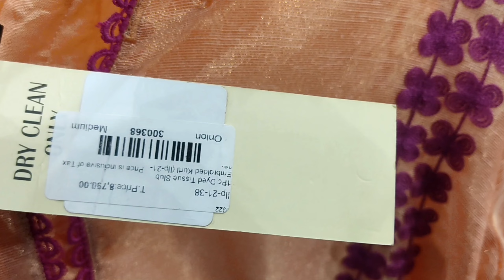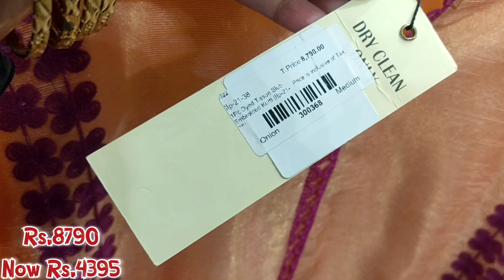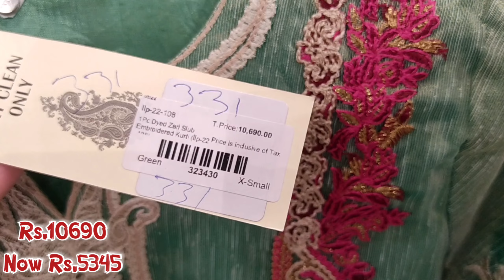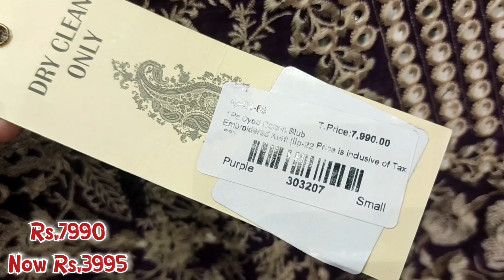Gul Ahmad 70% Off The Great Summer Sale || Ideas By Gul Ahmad Big Sale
gulahmedsale
gulahmedlawn
 ideasbygulahmed
 gulahmed
gulahmedsale
gulahmadbyideas
Wawndressdesign2023
gul ahmed lawn
gulahmedsale
gulahmed
gulahmedlawn
gulahmedsale
gulahmedlawnsale
gulahmed
gulahmedlawn
gulahmedshop
khaadisale
pakistanidresses
bonanzasatrangisale
nishatsale
lawndressdesign2023
nishatsale
pakistanidresses
ideasbygulahmed
ideas
ideassale
Gul ahmed sale online
Gul ahmed online
gulahmedsale
gulahmed
gulahmedlawnsale
gulahmedsale2022
pakistanidresses
khaadisale
khaadilawn
sapphiresale
Wawndressdesign 2023
bonanzasatrangisale
gulaahmed sale 2022
gul ahmed winter sale 2022 with prices
gul ahmed online sale
gulahmedwintersale
gulahmed11.11 sale
gulahmed
gulahmedsale
gulahmedsale2022
gulahmedaalealert
gulahmedsale50
gulahmedsummercollection
summercollection2022
lawncollection2022
eidcollection2022
fashion
shopping
sale
shoppinghaul
shoppinghaul
salealert
shopping
sale
gulahmed
sapphiresale
gulahmedsale
khaadisale